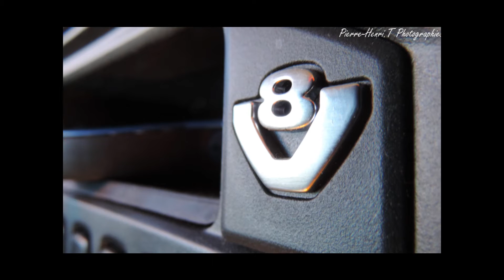Scania Streamline r580 v8 Christo